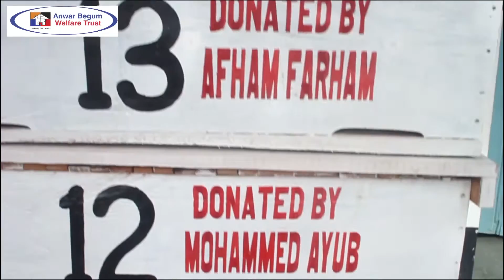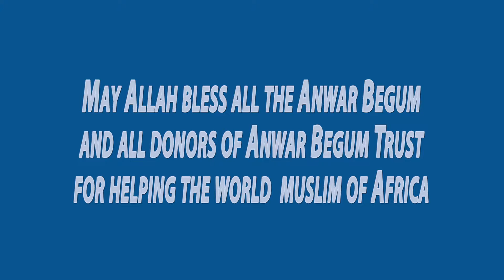ANWAR BEGUM PANGANI PROJECTS